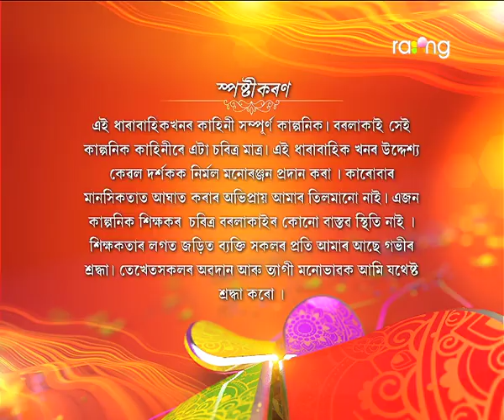Borola Kai - বৰলা কাই | 05th Apr 2019 | Full Episode | No 1232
কঠালগুটীয়াৰ প্ৰতি ভোলাৰ মনোভাৱ সলনি হোৱাৰ আঁৰত বাৰু কি ৰহস্য জড়িত আছে?